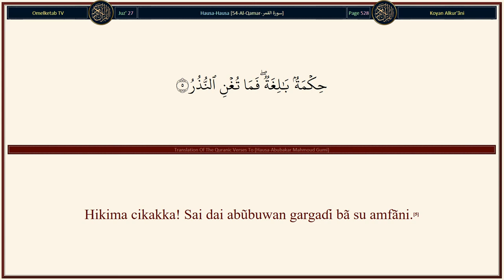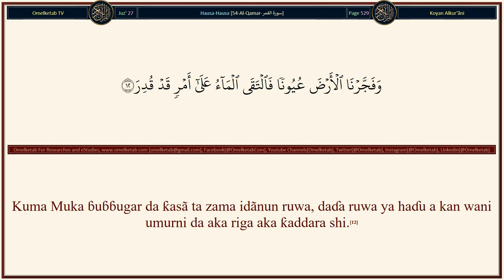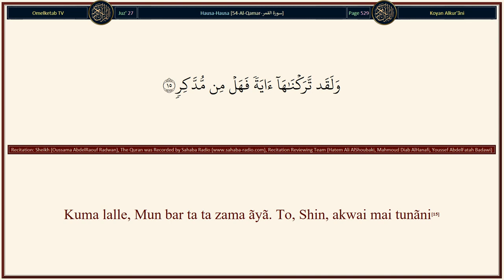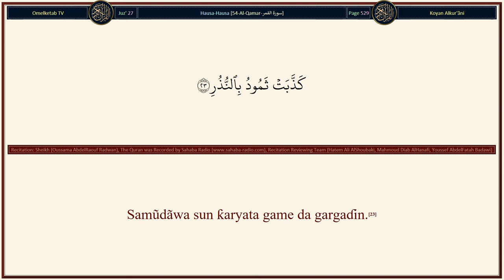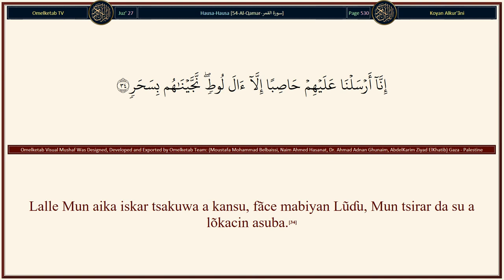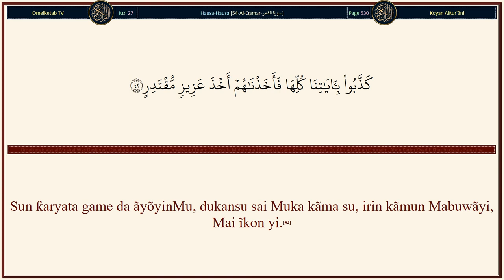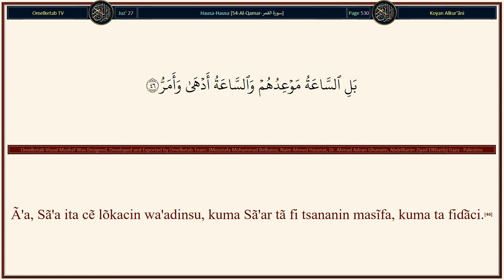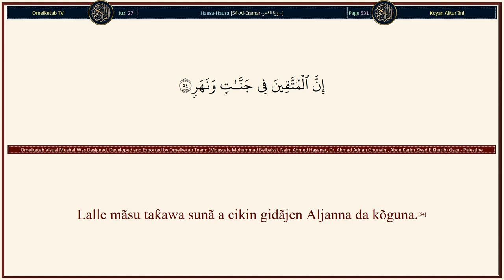54 Al Qamar سورة القمر Hausa Abubakar Mahmoud Gumi Radwan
54-Al-Qamar-سورة القمر-Hausa-Abubakar Mahmoud Gumi-Radwan... [Kuma idan sun ga wata ãyã, sai su juya baya su ce: "Sihiri ne mai dõgẽwa!"(2)Kuma suka ƙaryata, kuma suka bi son zũciyarsu, alhãli kuwa kõwane al'amari (wanda suke son su tũre daga Annabi) an tabbatar da shi.(3)Kuma lalle, abin da yake akwai tsãwatarwa a cikinsa na lãbãraiya zo musu.(4)Hikima cikakka! Sai dai abũbuwan gargaɗi bã su amfãni.(5)Sabõda haka, ka bar su! Rãnar da mai kiran zai yi kira zuwa ga wani abu abin ƙyama.(6)¡asƙantattu ga idanunsu zã su fito daga kaburburansu, kamar dai sũ fãri ne waɗandasuka wãtse.(7)Sunã gaggãwar tafiya zuwa ga mai kiran, kãfirai na cẽwa, "Wannan yini ne mai wuya!"(8)]

Surah Name: 54-Al-Qamar-سورة القمر
Language: Arabic & Hausa - Hausa
Translator